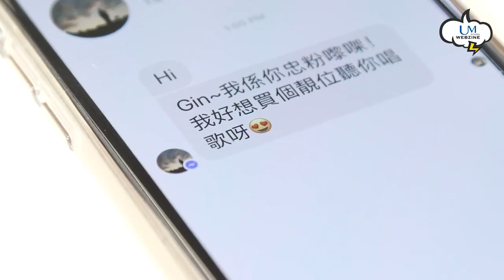UM Webzine【佛系歌手 : Gin Lee ”佛系”上身?其實”堅系”加場哦~】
【佛系歌手】Gin”佛系”上身?其實”堅系”加場！

俗語有云：「唔理老細，唔玩電話，唔同fans傾計，緣份到了，自然會宣佈好消息. 」😎

無錯，好消息就係Gin演唱會要加場啦！門票於4月10日起於城市售票網公開發售！

🔻《FWD MAX presents Gin Lee 李幸倪 First Of All Live》🔻
日期：6月23-24日
時間：8:15pm
地點：紅磡香港體育館